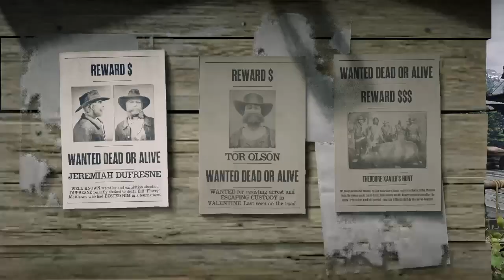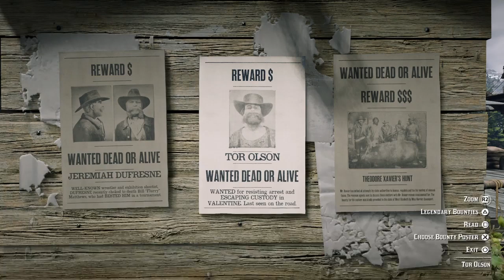RDR2 (Online) #8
no cover gunfight
at 07:21